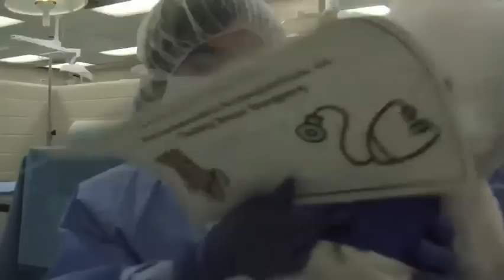Texas A&M Vet School Open House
The Texas A&M University College of Veterinary Medicine and Biomedical Sciences held its 17th annual open house on March 27, 2010.